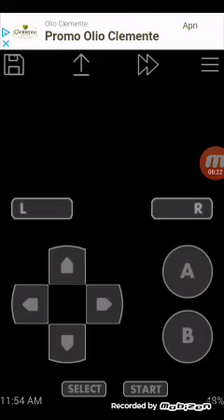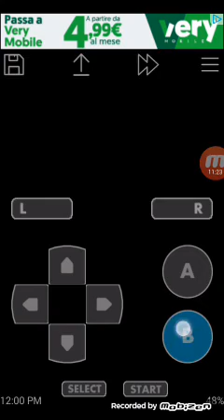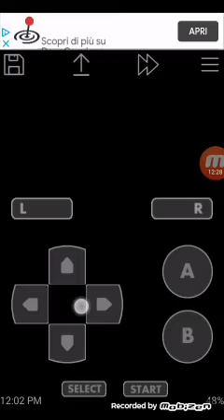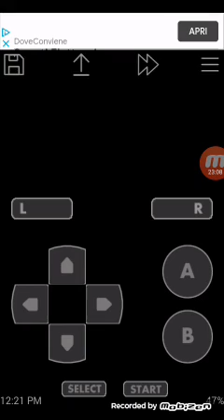M/N Anna + capopalestra surge